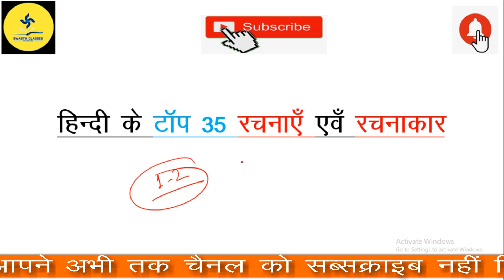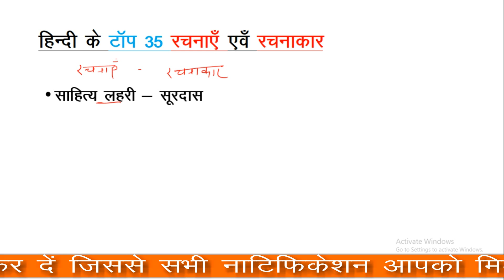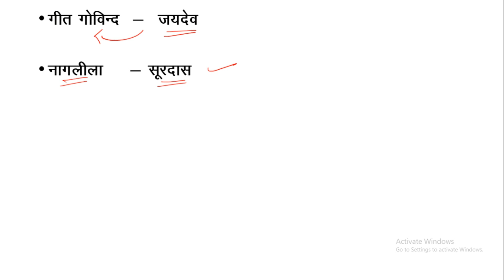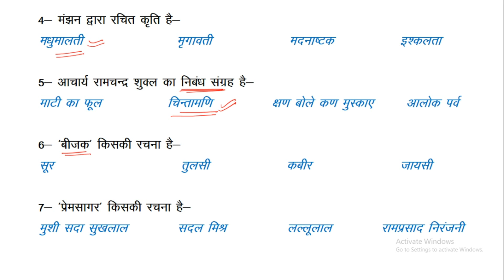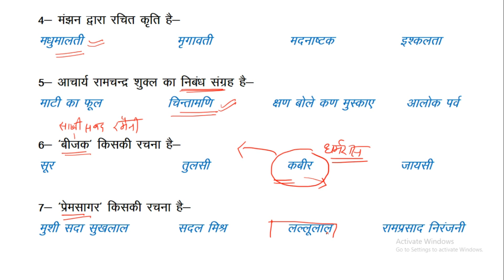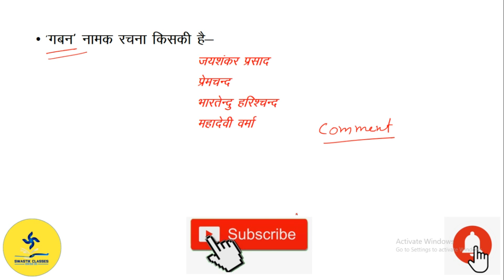हिंदी की top-35 रचनाएँ एवं उनके रचनाकार| रट लो | hindi ki rachnaayen | important topic | अवश्य पढ़ें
सभी प्रतियोगी परीक्षाओं में पूछा जाने वाला ये topic जो आपके एक या दो नंबर अवश्य दिला सकता है.. *रचना और उनके रचनाकार*